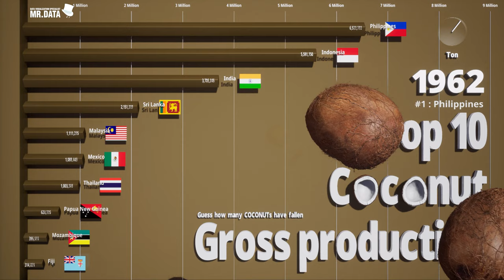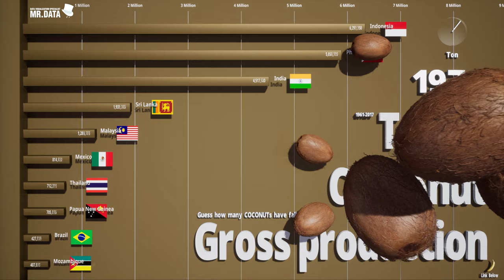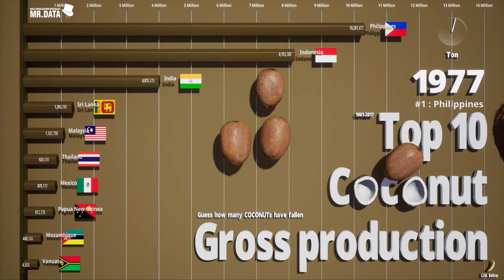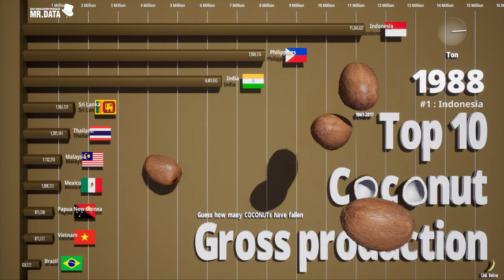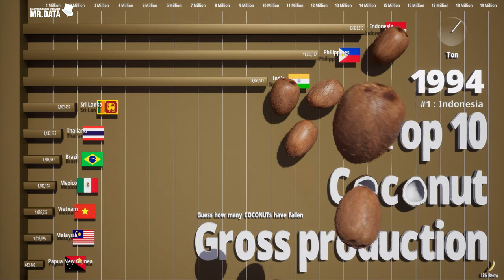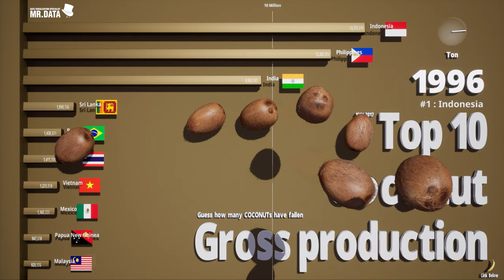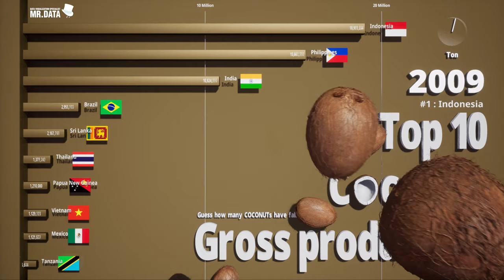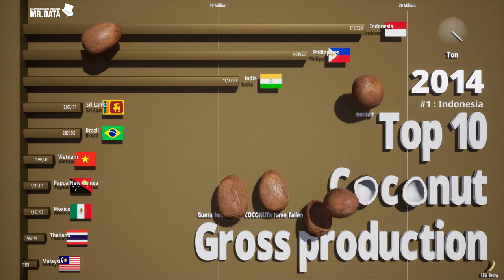Top 10 Coconut Gross Production - 4k | How many Coconuts are in the world | Falling Coconuts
Love you guys. This is Mr. Data. This is a channel to visualize the data you might be interested in. Daily update!

[BGM]